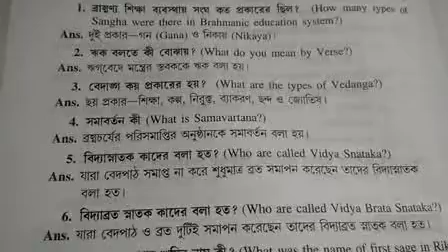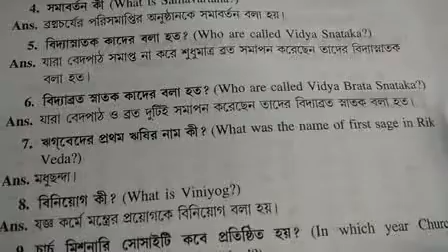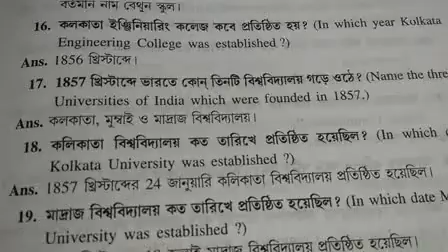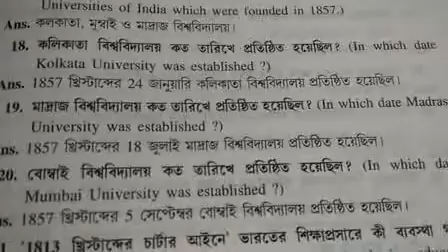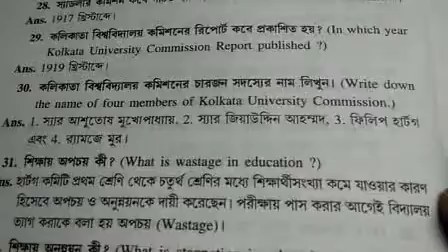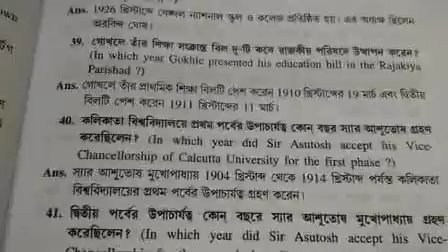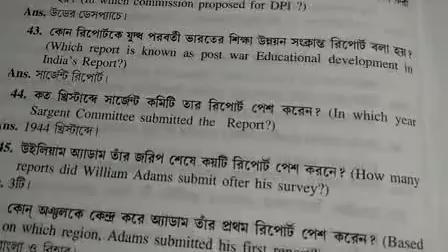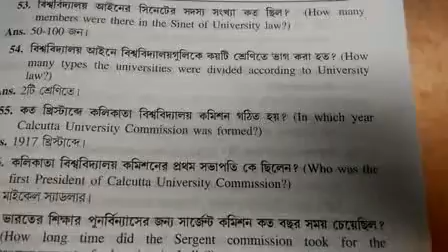VSA and SA type question and answer of NIOS D.El.Ed|1 and 2 marks question